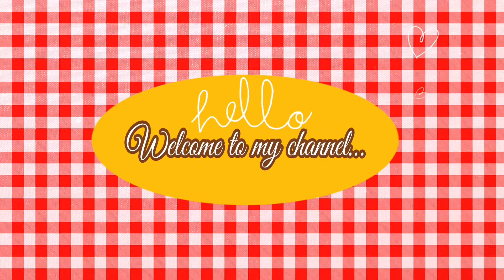EASY & DELICIOUS CABBAGE BALLS | REPOLYONG BOLA-BOLA | BUDGET ULAM | Cooking Pinay